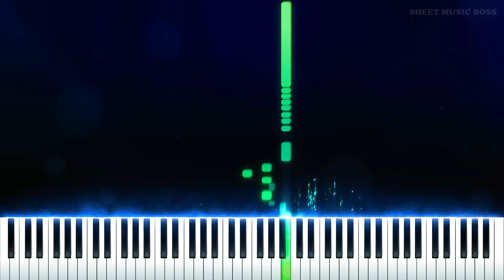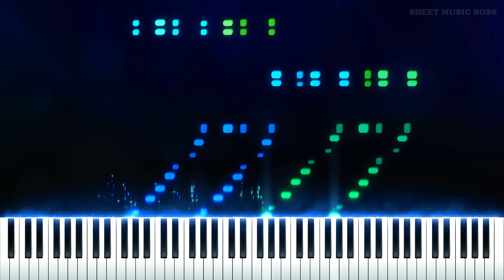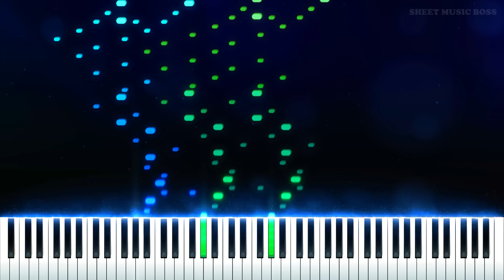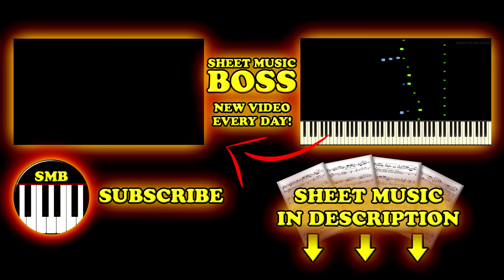Hungarian Rhapsody No. 2 (Original Cadenza) - Piano Tutorial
You HAVE to watch until the end!😲AMAZING!!🎹🎵

Learn how to play Hungarian Rhapsody No. 2 by Franz Liszt on piano with this Synthesia piano tutorial! Please enjoy!

Hungarian Rhapsody No. 2 in C-sharp minor is the second in a set of 19 Hungarian Rhapsodies by composer Franz Liszt, and is by far the most famous of the set. In both the original piano solo form and in the orchestrated version this composition has enjoyed widespread use in animated cartoons. Its themes have also served as the basis of several popular songs. The piece consists of two distinct sections. The first is the lassan, with its brief but dramatic introduction. Although beginning on the C-sharp major triad, C-sharp minor is soon established as the home key. From this point on, the composer modulates freely, particularly to the tonic major and the relative major. The mood of the lassan is generally dark and melancholic, although it contains some playful and capricious moments. The second section is the friska which opens quietly in the key of F-sharp minor, but on its dominant chord, C-sharp major, recalling a theme from the lassan. The alternating dominant and tonic harmonies quickly increase in volume, the tempo gaining momentum as the Friska's main theme (in F-sharp major) is approached. This portion of the song is energetic and offers breathtaking challenges requiring skill few other than Liszt could offer. Enjoy this wonderful piano tutorial and impress all your friends with a very well known and well loved song!

This piano arrangement of Hungarian Rhapsody No. 2 is fantastic to play! You can learn it with our Synthesia piano tutorial, or from our official Sheet Music Boss sheet music at the top of the description!

Performed by Rafał Bienias
Original cadenza by Andrew Wrangell
Edited by Samuel Dickenson
Thumbnail and description by Joshua Anderson